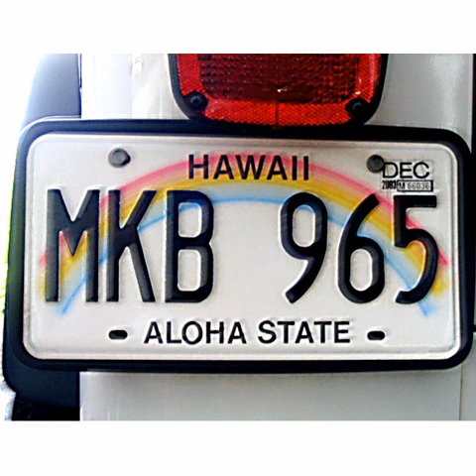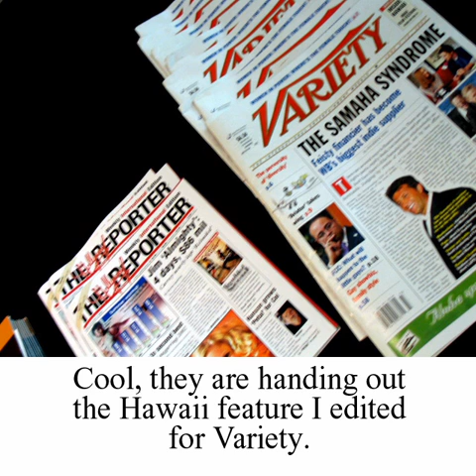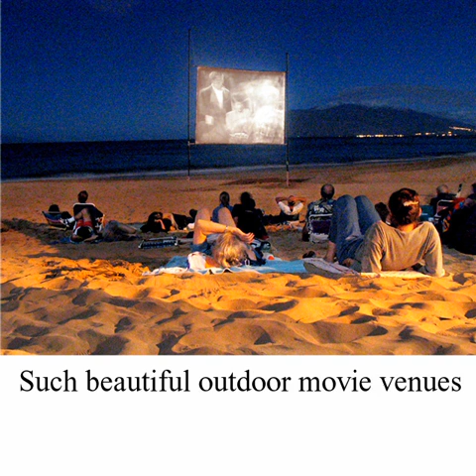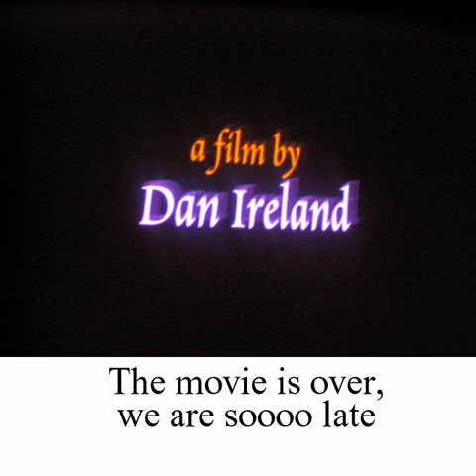Amy & Billy at the Maui Film Festival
Amy wrangled an island assignment and I got to tag along to shoot some photos for her article. Done in the summer of 2003.